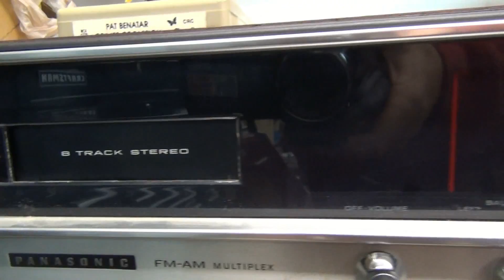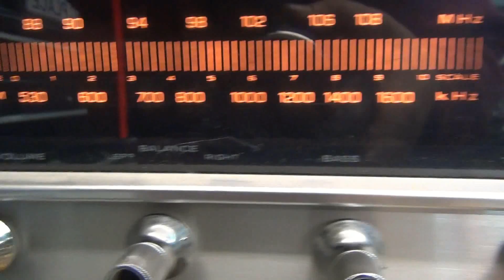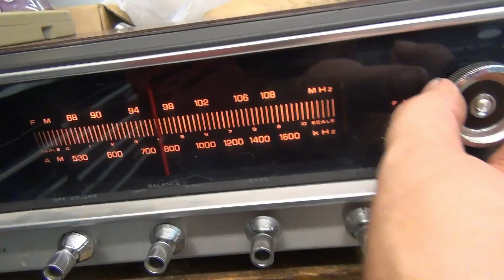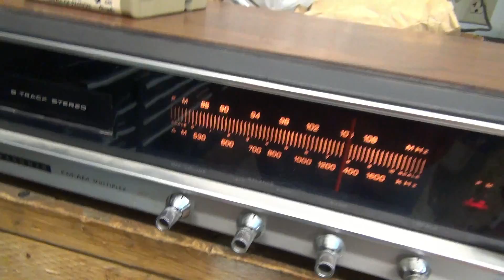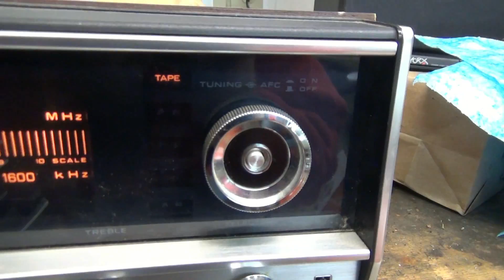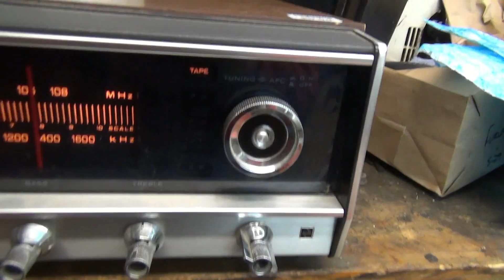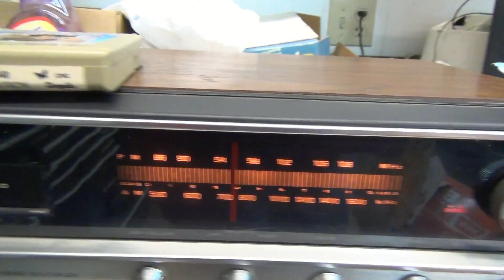9 20 2014 New shop tunes